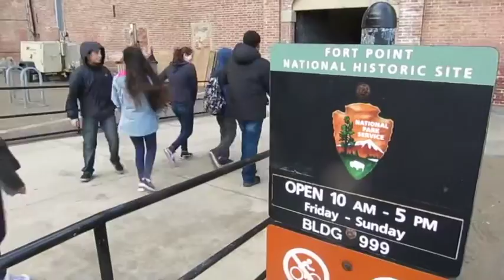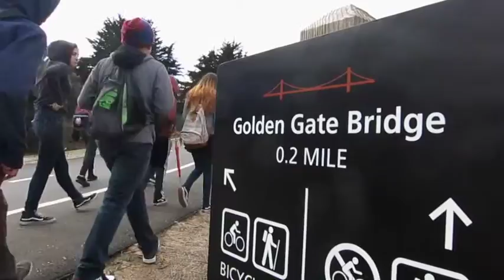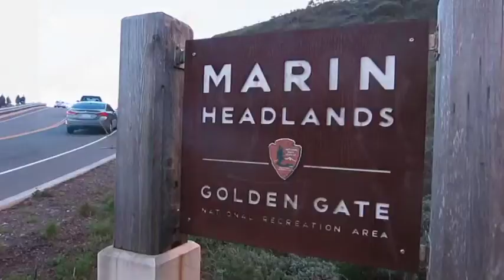SF Tour '16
Lots of stops on a full day of adventure!  From Lombard Street and the Palace of Fine Arts, to Fort Point and the Golden Gate Bridge, to the Marine Mammal Center and the Marin Headlands.  Lots of fun and things to see so close to home!